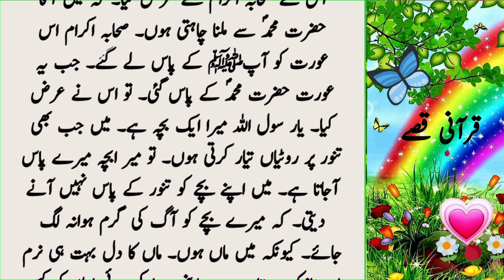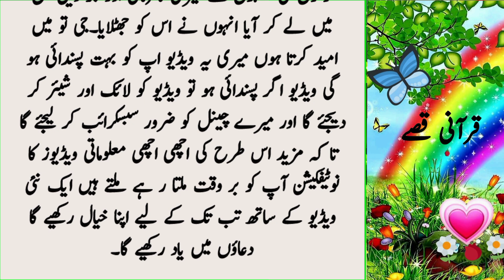Hazoor pak SAW Aur Budhi Aurat Ka dardnak Waqia | Huzoor Ka Waqia | qurani qissy